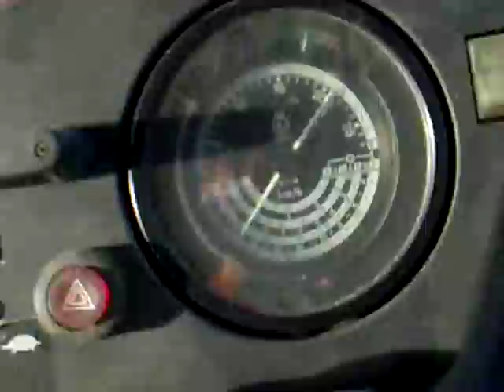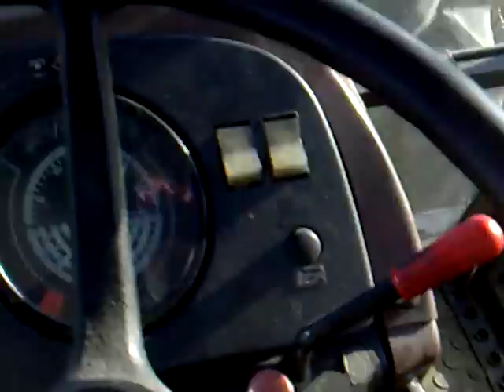R.S.TEAM: Trinciatura Stocchi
John Deere 1950 + nobili RM240